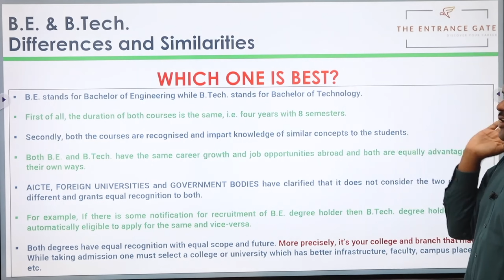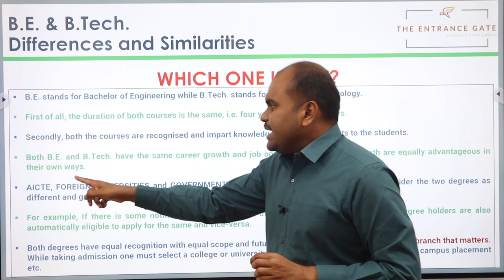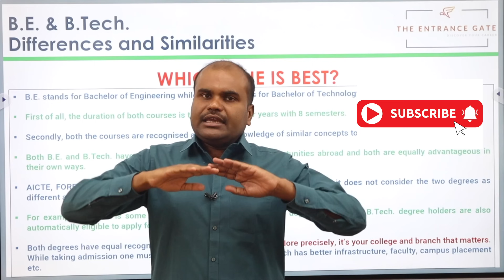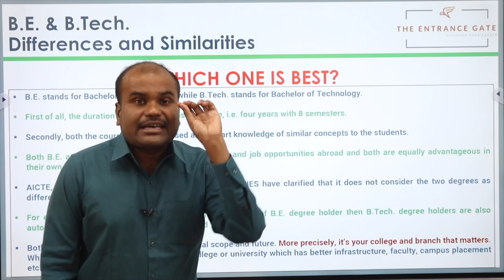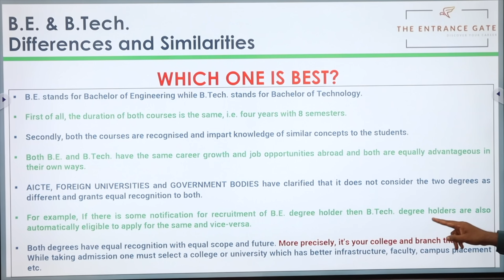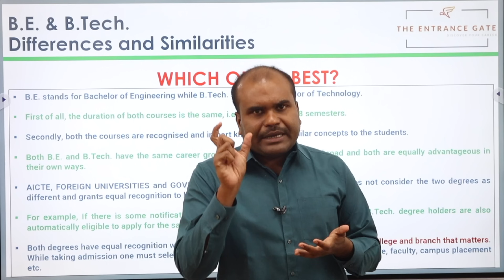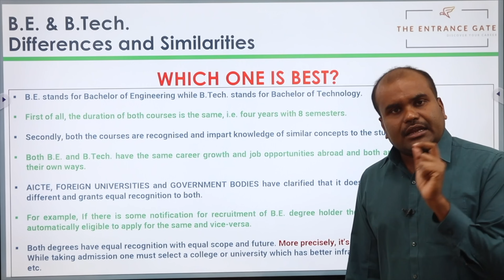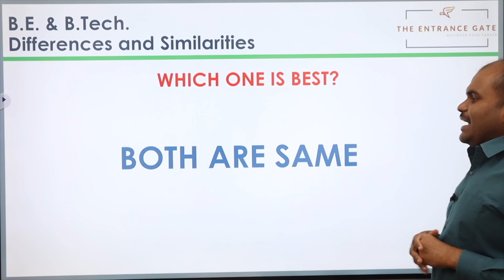B.E. or B.Tech. | Which ENGINEERING degree is BEST? | Understand and Take Brilliant Decision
TNEA 2024 |🥇TOP RANKED Engineering Colleges🏆in TamilNadu | With PLACEMENT Analysis of ALL Colleges
(Included the Contact Numbers of all Colleges)

JOIN & LEARN with our in-depth Analysed PROBLEM-SOLVING ABILITY skills
The No.1 MOST IMPORTANT SKILL for any UNDER GRADUATE STUDENT (B.E.)
What do you learn?
Its APTITUDE, LOGICAL REASONING, VERBAL ABILITY training for Class 12 Completed Students which makes students clear all Internship Interviews (2nd Year in UG) / Placement Interviews (3rd year UG) / CAT Exam (MBA in IIMs) / GMAT Exam (Foreign MBA) / GRE (Foreign MS) / GATE Exam (M.Tech. in IIT & NIT & Central Government Jobs) during Under Graduation and many more..
Batch Starts on 3rd April
Next Batch Starts on 12th April

 Architecture
 Agriculture
 Arts & Science
 Biological Sciences
 Commerce
 Computing Science
 Design
 Defense and Pilot Studies
 Economics
 Engineering
 Fashion Technology
 Food Technology
 Fishery Science
 Foreign Languages
 Humanities
 Law
 Management
 Medicine
 Performing Arts
 Research
 Social Sciences
 Teaching, etc.,

OUR SERVICES
1. Interviewing Students & One to One Counselling
2. Career Guidance Seminar
3. Application / Admissions Alert
4. Application fill up
5. Choice filling
6. Self Study guidance